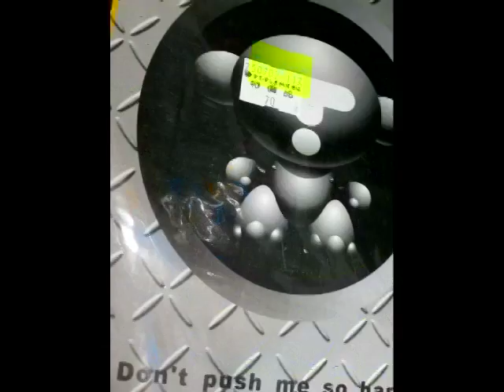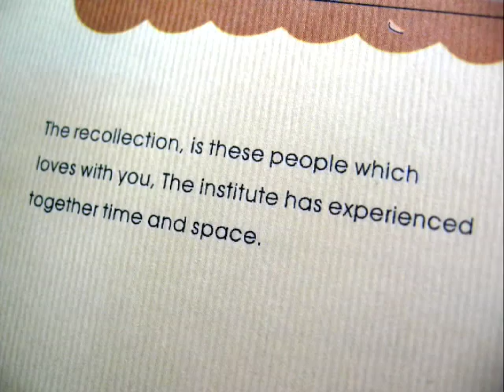engrish notebooks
funny engrish notebooks from taiwan